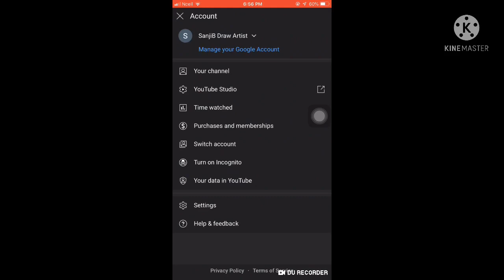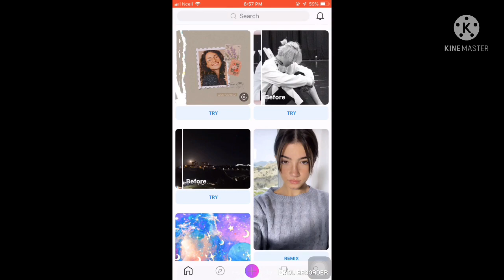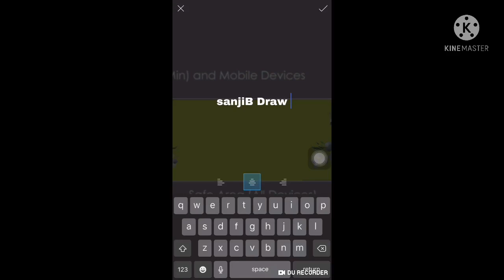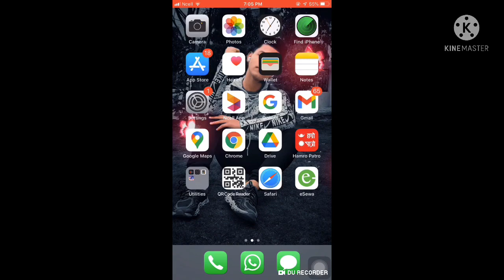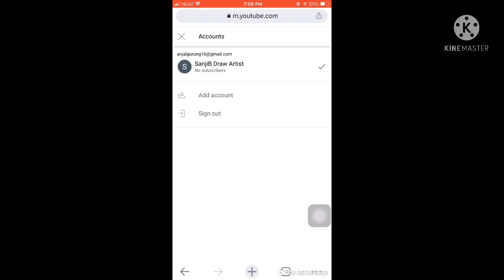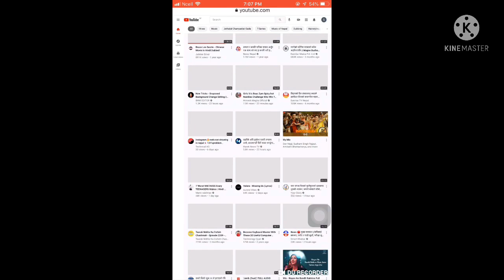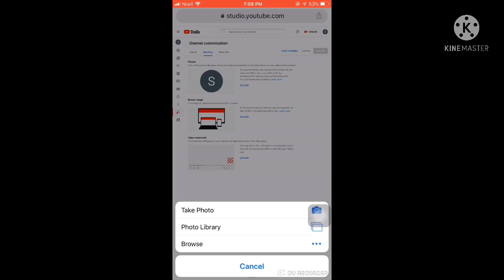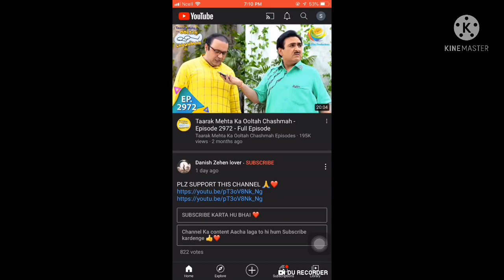How to Add Channel Banner On YouTube Channel 2021|How to create channel Banner|Technical AG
hy

         ✅Download✅